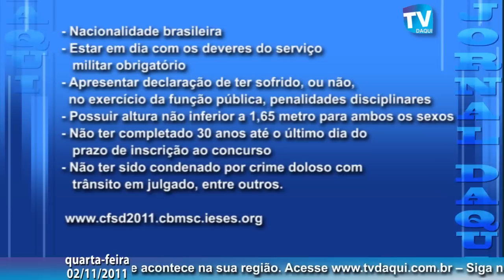JORNAL DAQUI 02/11/2011 (HD)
- Feriado de tempo bom em SC
 - Prefeito de BC em exercício dá palestra para alunos da Guarda Municipal
 - Novo procedimento na taxa de permanência em Balneário Camboriú
 - Nova exposição de arte na Câmara de Vereadores de BC
 - O piloto campeão do Rally Dakar faz palestra aberta ao público pela primeira vez em Blumenau
 - Governo abre vaga para 300 novos Bombeiros militares
 - Brusque Futebol Clube tem novo presidente
 - Preso Traficante  que estava em liberdade condicional em Brusque
 - Retomados projetos para enfeitar entrada da cidade de Brusque
 - Obras na BR-101/SC, em Itapema
 - PROGRAMA DE CONTROLE DA DENGUE no cemitério da Barra em BC